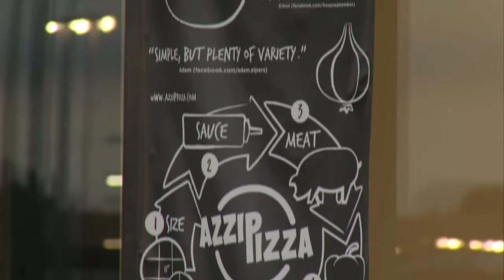New pizza place getting ready open their doors in Terre Haute